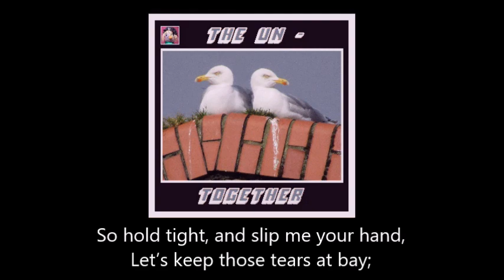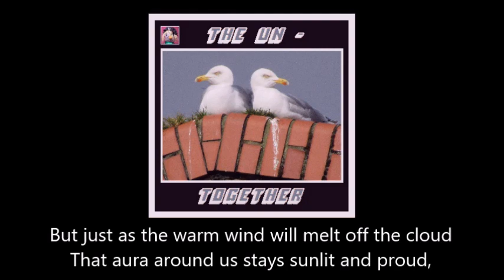1216 Forty Days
FORTY DAYS

From the collection "The Untogether"

It’s alright, don’t panic, don’t worry, it’s grand,
It’s quite okay;
So hold tight, and slip me your hand,
Let’s keep those tears at bay;
And granted, there were times before now
When hopes were slipping away -
There were forty days of pain
To match the forty nights of rain;
But just as the sunshine will break through at last,
The puddles that drowned us are drying out fast,
And with warmth on our backs, like before,
We’ll head for the distance once more.

It’s no sweat, no problem, no hassle, it’s fine,
We’ve got it nailed,
So don’t fret, the sun will still shine,
The daylight never paled,
And okay, there were times in the past
When maybe our visions had failed -
There were forty nights of discord
To match the forty days when it poured;
But just as the warm wind will melt off the cloud
That aura around us stays sunlit and proud,
And we’ll head through this gentle terrain,
Towards the horizon again.